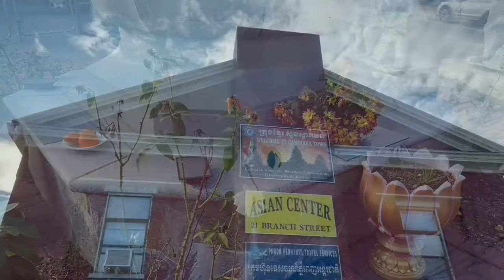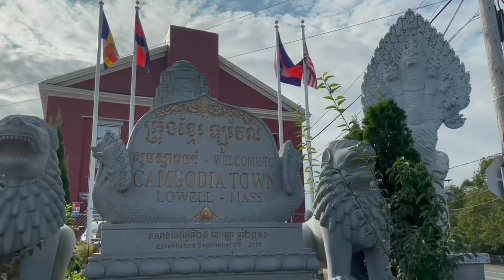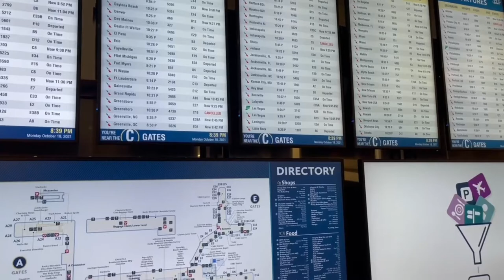Trip on October 13-18, 2021